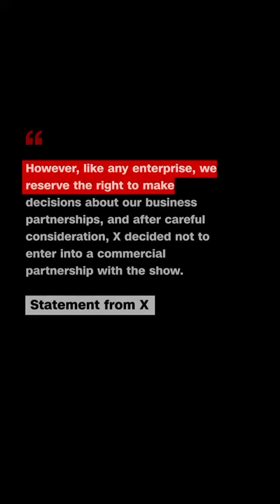Elon Musk interview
Don Lemon tells CNN's Erin Burnett that his partnership with Elon Musk was canceled after he conducted an interview with the billionaire for the debut episode of his new independent web-based show.

As CEO of Twitter, Musk emerged as a source of misinformation and right-wing conspiracy theories, for example by suggesting online details about mass murderer Mauricio Garcia's apparent interest in Nazism could have been planted as part of a psyop.Allegations of him being transphobic appeared as well in response to actions taken by Twitter under his guidance.